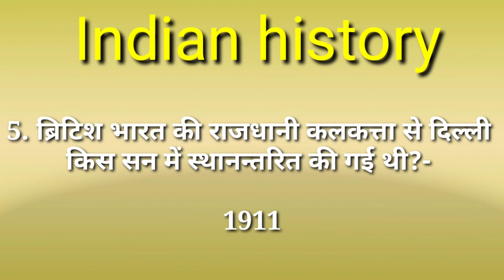HISTORY 12th 10matks part 1 Objective question answer